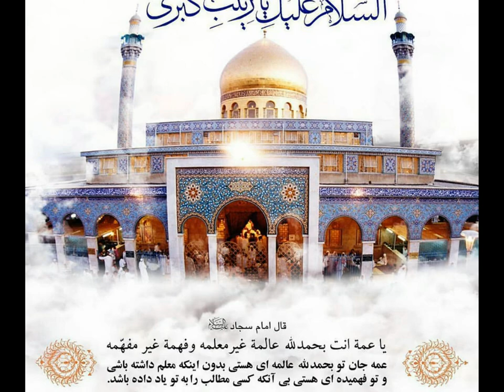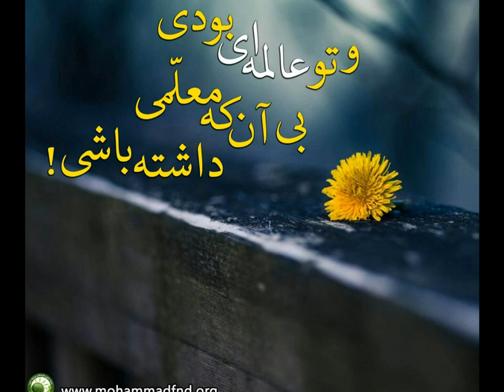Selim Müezzinzade, Kufe ehli Siddiqeyi Zehra qızi menem سلیم مؤذن زاده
Shia Eulogies:
Shiite Religious Eulogy for Hazrat Zainab (P.B.U.H)
She was Prisoner of battle of Karbala (October 10, 680 AD)
Language: Azerbaijani
Elegy Reciter & Eulogy Singer: Selim Müezzinzade
Elegy: Kufe ehli Siddiqeyi Zehra qızi menem
مداحی سلیم مؤذن زاده - روضه حضرت زینب کبرا علیها السلام